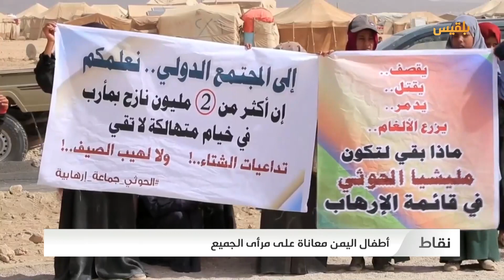نقاط | المبدعون اليمنيون.. معاناة لا تثير انتباه الجهات المسؤولة - أطفال اليمن.. 7 أعوام في ظل الحرب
حلقة جديدة من برنامج نقاط، في المحور الأول منها نناقش واقع الفنانين والمبدعين اليمنيين، وكيف يصيرون عرضة لقسوة الظروف بعلم الحكومة.

وفي المحور الثاني نكون مع معاناة أطفال اليمن الذين يراوحون في جب الحرب منذ سبع سنوات على مرأى المجتمع الدولي الذي لا يبدو جاداً في الاهتمام بمعاناتهم.

وفي المحور الثالث نذهب إلى محافظة إب لواء اليمن الأخضر، لنستعرض جانباً من معاناة أهلها في ظل حكم مليشيا الحوثي السلالية.